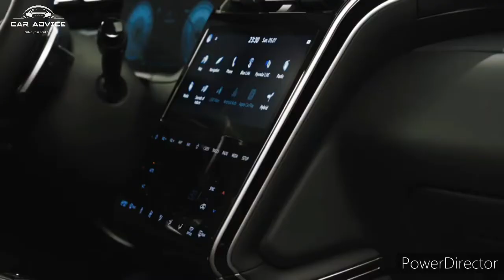Hyundai Tucson 2021 || Philippines || Car Advice